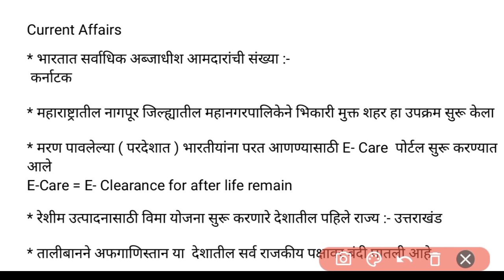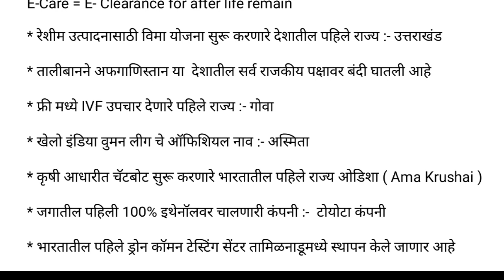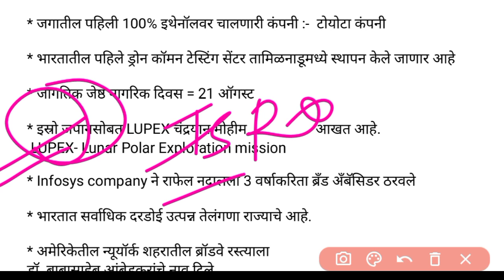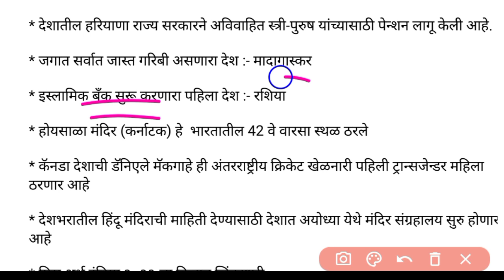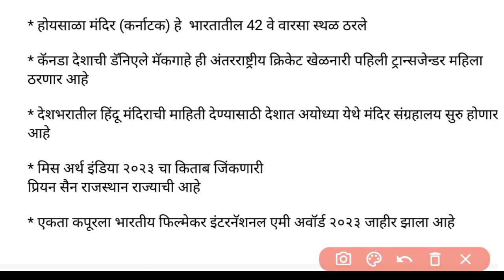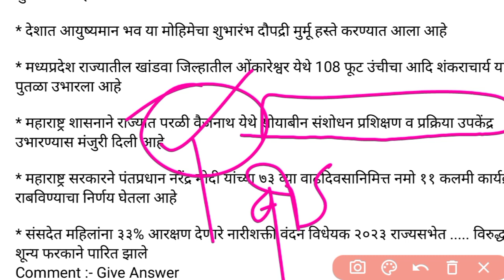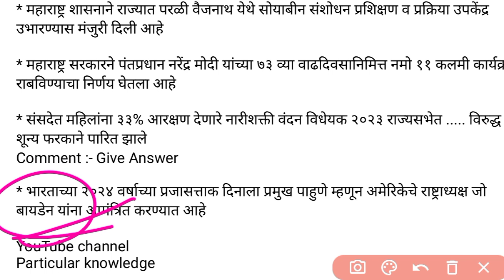July-August-September 2023 | चालू घडामोडी 2023 | Current Affairs With GK | By Akash Jawarkar Sir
Tcs\Ibps pattern current affairs in marathi |